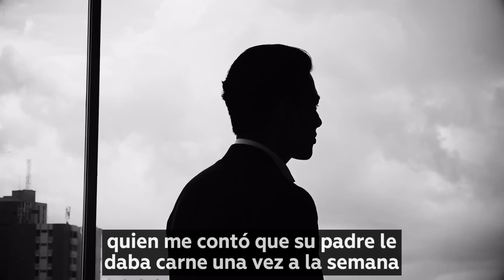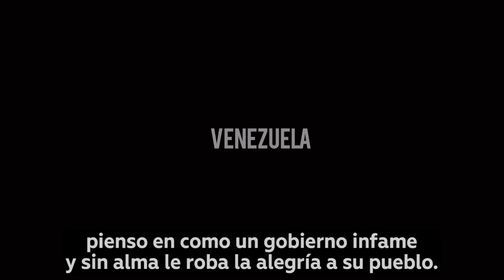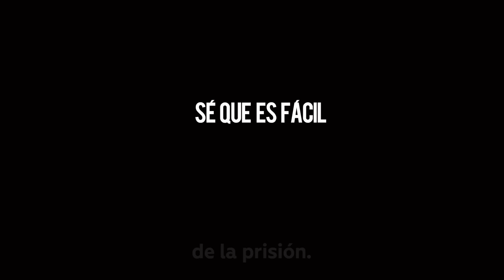LLEGÓ LA NAVIDAD | YOKOI KENJI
NO TODA NAVIDAD DEBE SER BUENA,
Los buenos debemos ser nosotros para saber enfrentar con tenacidad y destreza la parte mala de la torta.

No debe amargarnos el hecho de que la vida sea así, pues un día cuando la navidad sea buenísima y la mesa esté llena, sentiríamos orgullo de haber enfrentando también los días malos y escasos con dignidad.

Para estas épocas, unos ríen, otros lloran y algunos no saben ni qué están sintiendo, pero solo sienten los vivos, y mientras hay vida hay esperanza.  Finalmente, les recuerdo que también  para estas épocas pasan cosas que nos roban una sonrisa de alegría,
“yo espero no estés tan distraído con penurias y dejes pasar algun milagro”.

¡Feliz Navidad Para Todos!